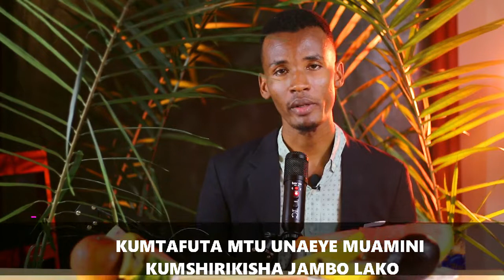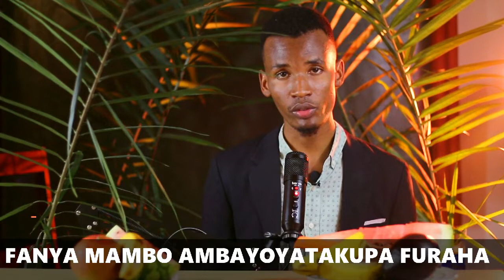JINSI YA KUPONA JERAHA LA MAPENZI YALIYO KUUMIZA